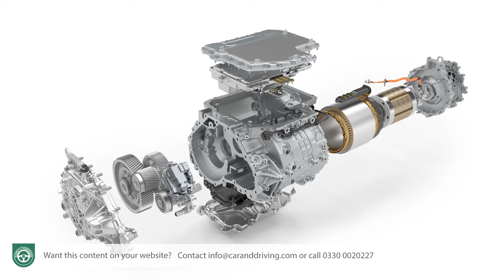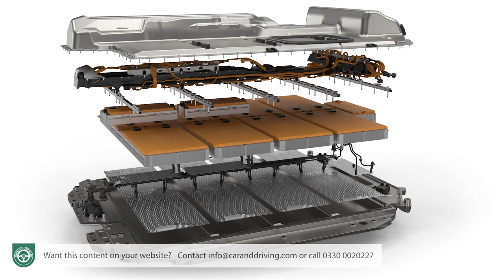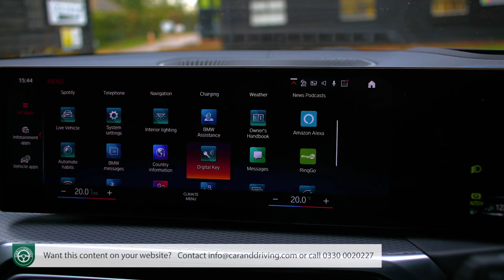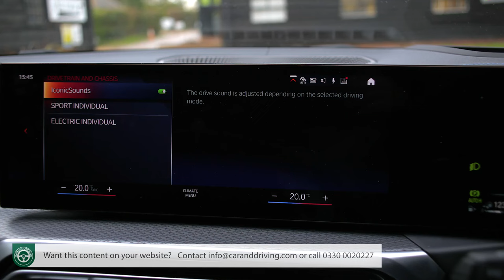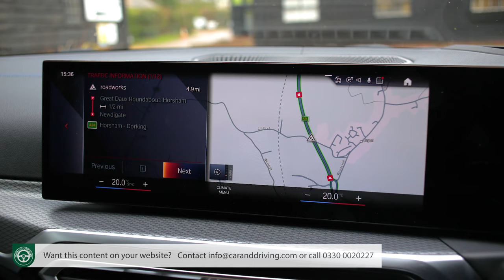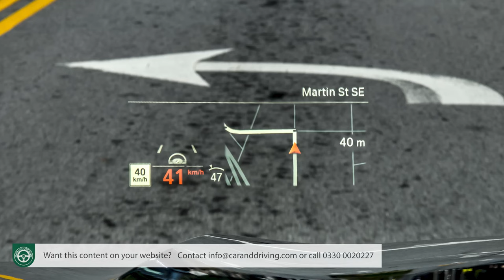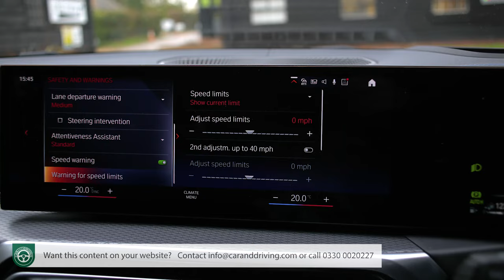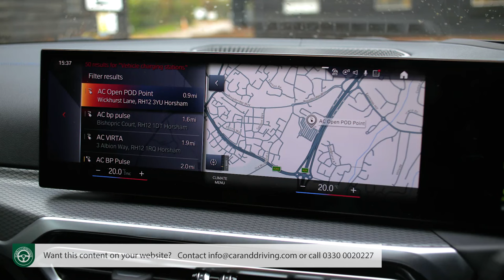**NEW BMW i4 2023 Comprehensive Review !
overview 00:00
background 00:31
driving experience 03:49
design and build 10:07
market and model range 25:41
cost of ownership 46:41
summary 55:03

Jonathan Crouch writes an in-depth BMW i4 2023 review.

 The i4 takes BMW into uncharted territory. Jonathan Crouch drives it.

Ten Second Review
BMW's i4 is a mid-sized EV sports saloon aimed at the very heart of the business sector, a car that incorporates all of the company's traditional brand values. And does so in a way that should appeal to EV customers looking for a more involving, individual choice in this segment.

Background
The ICE age, as in 'Internal Combustion Era', is almost over and BMW is ready for what lies beyond. This car, the i4, was at launch the most important EV the brand had introduced to date. And there's a good case for calling it the most important BMW for decades.
The company's been dabbling with EVs for a very long time now, ever since its 'Project i' division produced the ground-breaking little i3 back in 2013. After that though, there was a rather disappointing seven year gap, at the end of which we got a conventional looking EV version of the X3 (the iX3), then a year later, what looked like a properly dedicated design, the iX, which did in fact merely run on a (heavily modified) version of the company's combustion-orientated CLAR platform. The i4, launched in 2022, isn't designed around a properly bespoke EV platform either - that's coming with the 'Neue Klasse' EV models the company's introducing later in this decade. But it is very much a 'proper' BMW, as we're about to find out.
When you imagine a 'proper' BMW, the car you tend to think of is a 3 Series saloon and if you were to conceptualise one of those as an EV, this is pretty close to what you might end up with. Actually, this i4 has a bit more in common with the brand's swoopier 4 Series Gran Coupe, not least because it has a swept-back GT silhouette with a tailgate rather than a boot. Anyway, what you need to know is that there's lots of carry-over between this i4 and those 3 and 4 Series models, all three designs made at the same BMW Group Plant Munich German factory.
This car gets the fifth-generation of the brand's advanced 'eDrive' system, which incorporates this Bavarian maker's latest battery, motor, and charging technologies. And it's intended as a sportier alternative to pricier versions of more established Executive mid-sized EV sporting models, nearly all of them cars that really were designed from the ground-up as EVs, like the Tesla Model 3, the Polestar 2, the Hyundai IONIQ 6, the Kia EV6 and the Volkswagen ID.7.